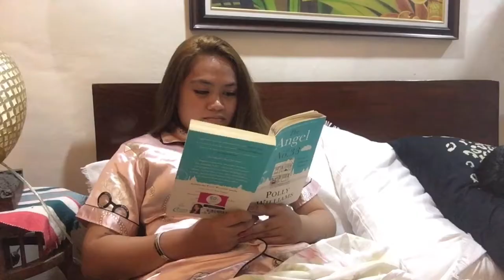ILOCOS VLOG☀️: Beach Trip 🌊, Windmills & Kapurpurawan ✨ | Chez Carmona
Hola! New Vlog Today! I am so excited to share this to you! hope you like it  :)

thank you for supporting always!
chez♡